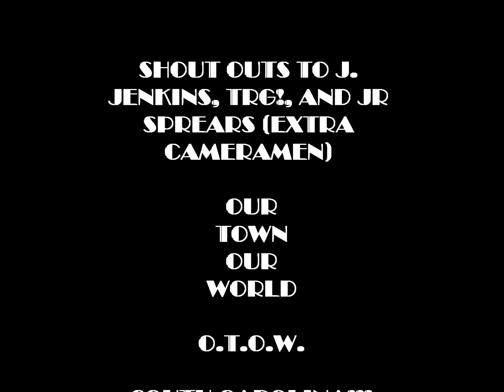FRESH, Feeling Like A Million Bucks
O.T.O.W. / Brahma with the first music video!!! Mr. Incredible & Domo BONTANA in "Fresh, Feeling Like A Million Bucks"

IncredaPicz-StarGUY Prod.